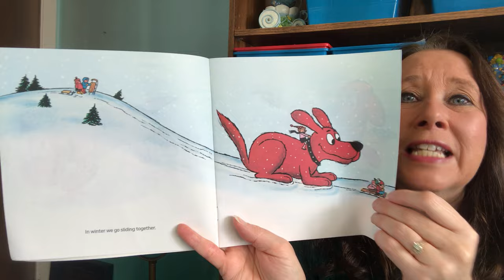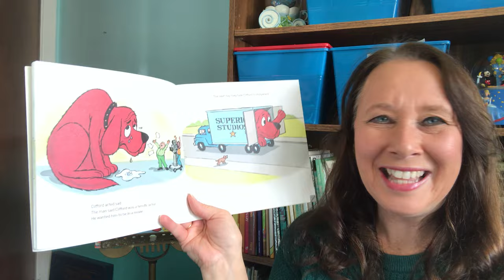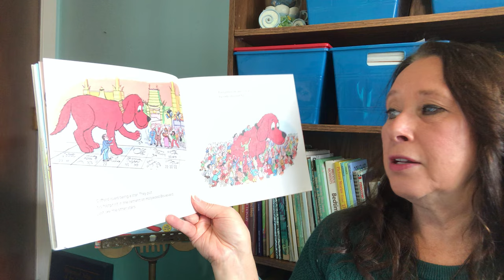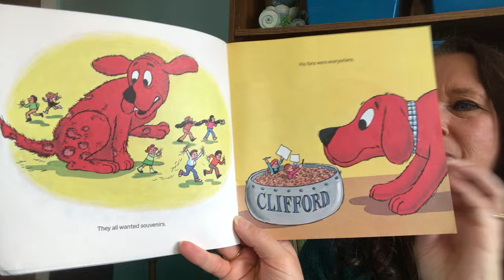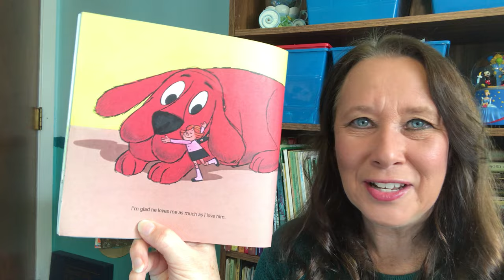Clifford Goes to Hollywood by Norman Bridwell ( a picture book read aloud)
Clifford The Big Red Dog goes to Hollywood--and becomes a movie star!   A great read aloud in the @readingcornerwithmrs.g8571  written by Norman Bridwell.

booksforchildren booksforkids childrensliterature kids kidsvideo picturebooks reading readaloud storytime bedtimestory raisingreaders youngreaders readingcomprehension readingcorner Mrs. G.